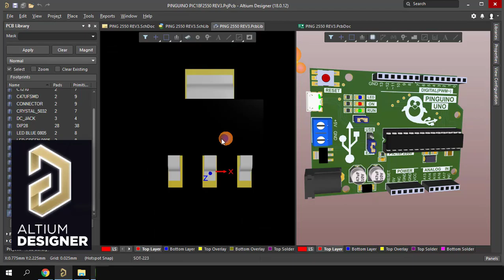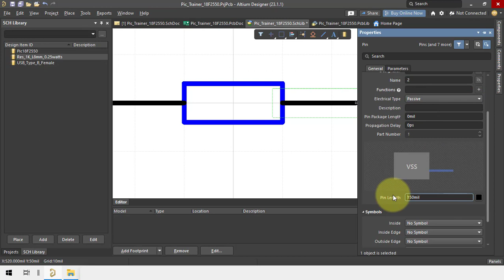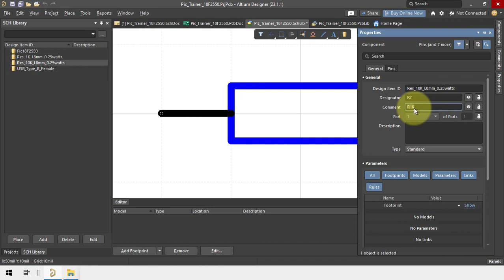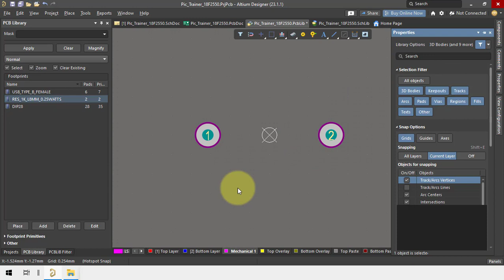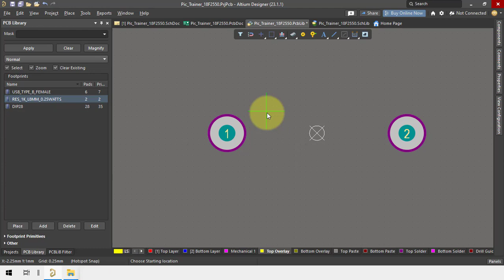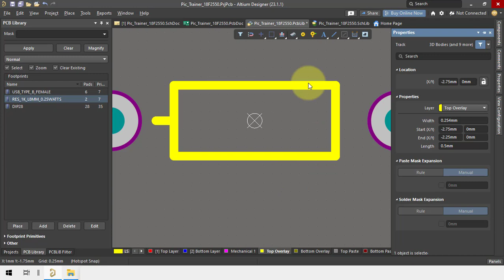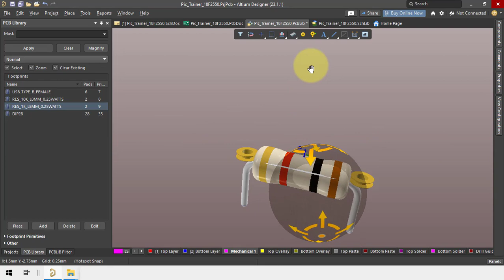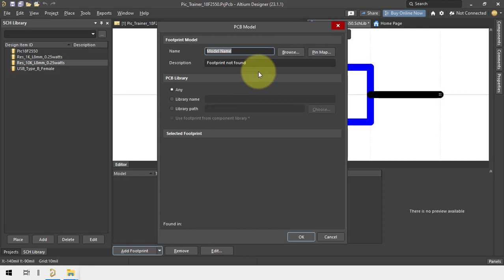7. Entrenador Pic 18F2550 - Símbolo y Footprint R1K y R10K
CURSO DE DISEÑO DE PCB CON ALTIUM DESIGNER
Hola amigos y bienvenidos al canal y a este Curso Practico de Diseño de circuitos impresos con Altium Designer 2023
En este curso veremos los siguientes temas generales:
1. Diseño del esquemático
2. PCB Layout
3. Visualización 3d
4. Exportación de Archivos
5. Fabricación de PCB
Contenido
1. Creación del Proyecto PCB
2. Interfaz de usario
3. Creación de la resistencia
4. Creción Footprint resistencia
5. Creación símbolo y footprint de bornera
6. Creación símbolo diodo led
7. Creación footprint diodo led
8. Anotación del diagrama esquemático
9. Creación de la PCB

– EDA Softwares.